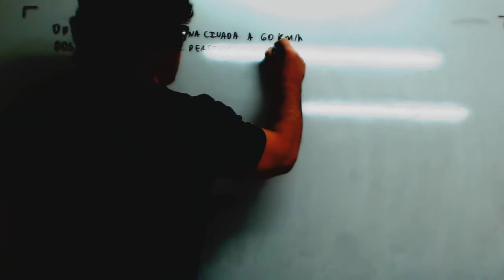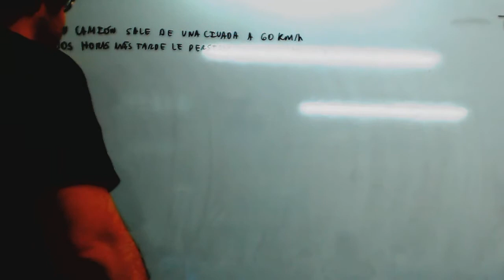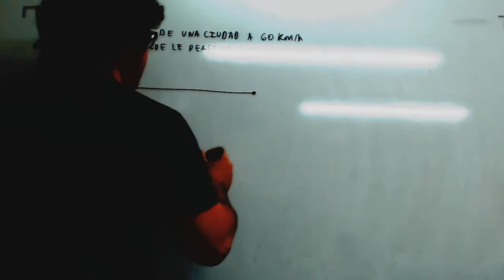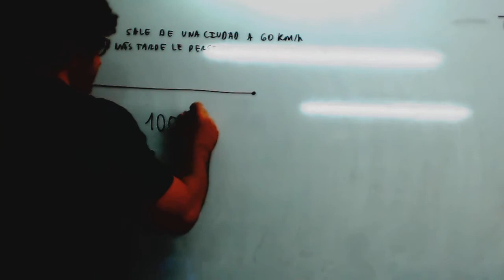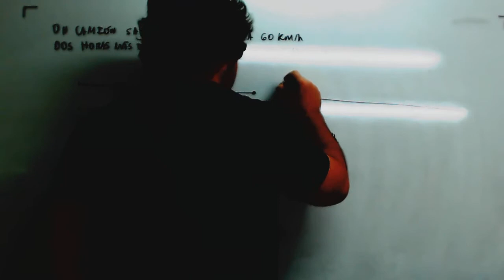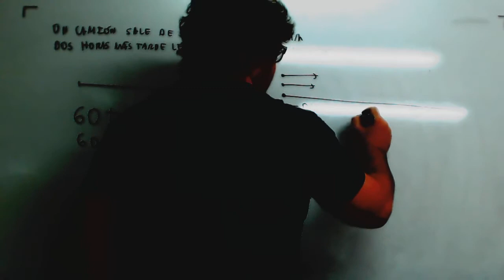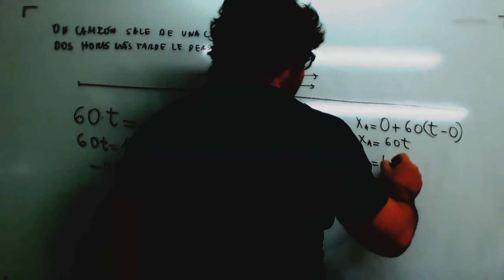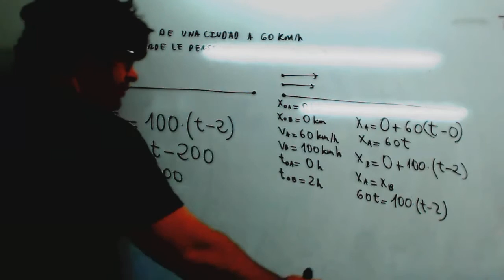Problema persecucion Cinematica Fisica Matematicas Acceso CFGS Academia Usero Estepona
Problema persecucion Cinematica Fisica Matematicas Acceso CFGS
Realizamos el típico problema de persecución de dos móviles por ecuaciones de primer grado y por cinematica. Estoy hecho un artista.